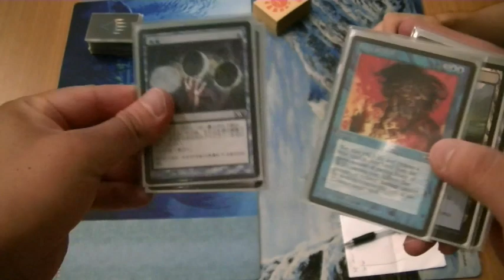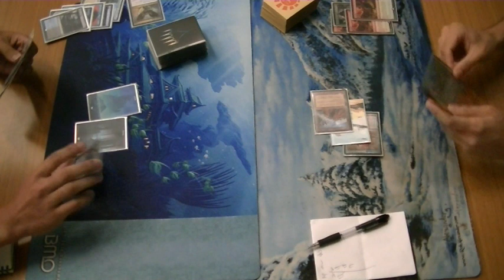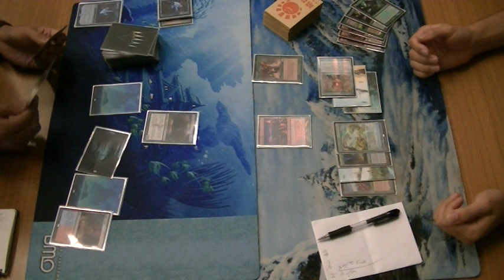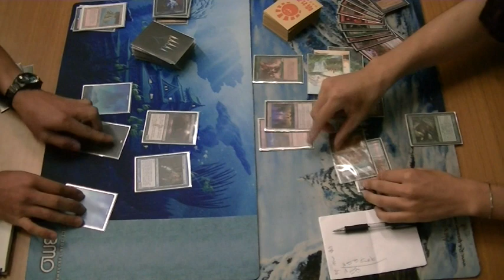KMC - Legacy - 98th Final (Game1) [MTG]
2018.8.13に行われました98thKMC決勝戦Game1動画です。

次回KMCは、9月1日に開催されます。